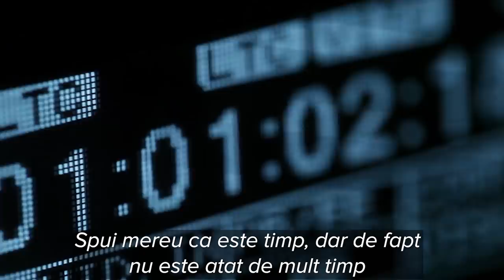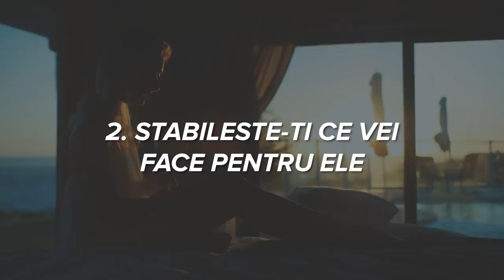NU TE MAI MINTI SINGUR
Ai acces la ZECI de cursuri de la 35 lei/luna!

Nu ma intereseaza nici views-urile nici like-urile, tot ce ma intereseaza este sa inveti ceva nou care sa te ajute. 🙏

Acesta serie este destinata doar celor care isi doresc sa afle mai multe lucruri si sa se dezvolte indiferent de varsta.

Daca ai o problema si vrei sa discutam astept mesajul tau pe Instagramul meu si stam de vorba acolo!

Doar impreuna putem face lumea un loc mai bun decat am gasit-o! 💪